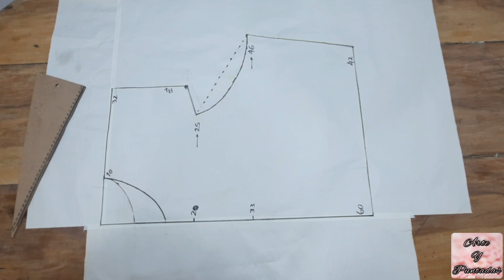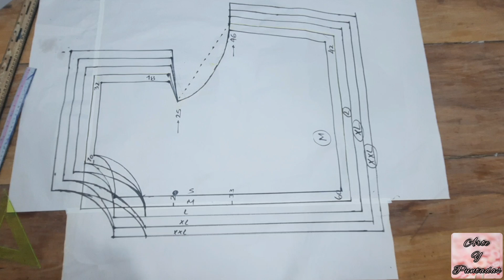CÓMO HACER UNA BLUSA FÁCIL Y BONITA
Hoy les muestro esta blusa súper fácil de hacer. la del video es Talla M y solo gasté 15 minutos para hacerla. El patrón lo pueden hacer directamente en la tela si lo desean. La hice en Seda y gasté 1,30 mts.